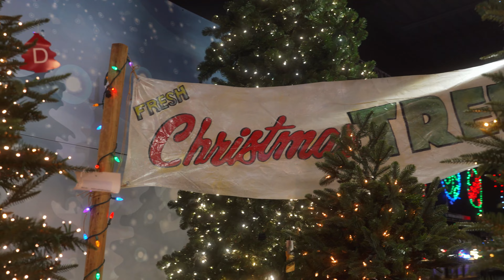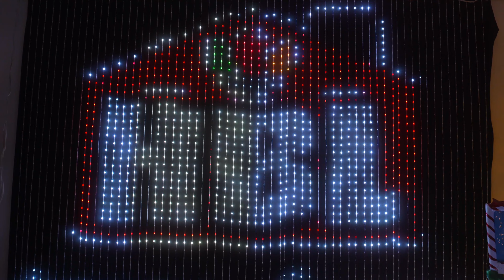2023 HBL Roadshow & Workshop